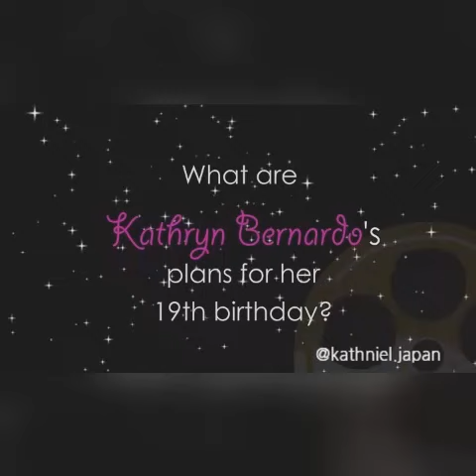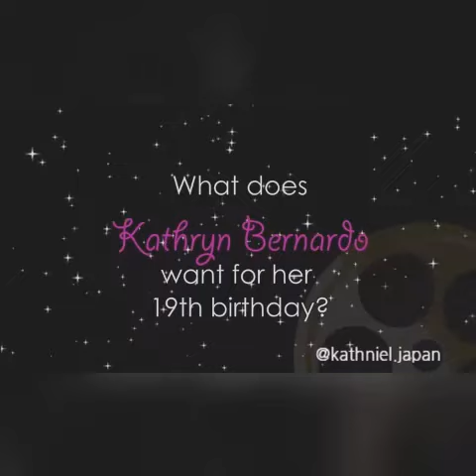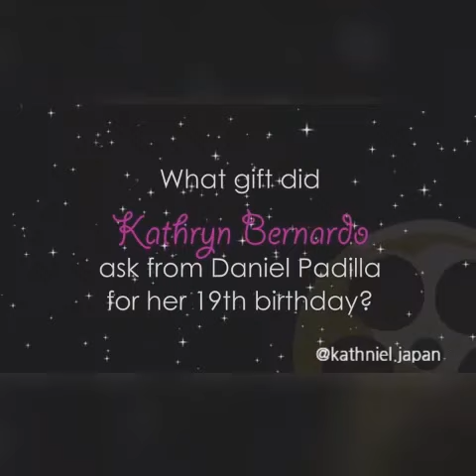Kathryn Bernardo's Interview